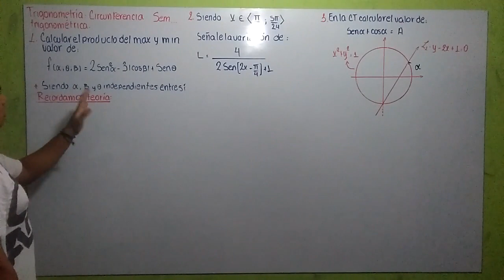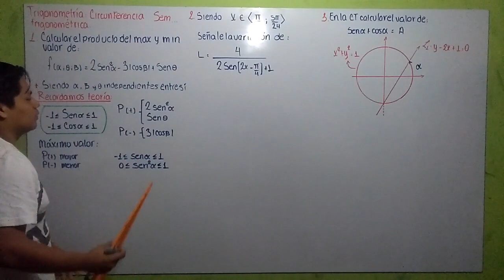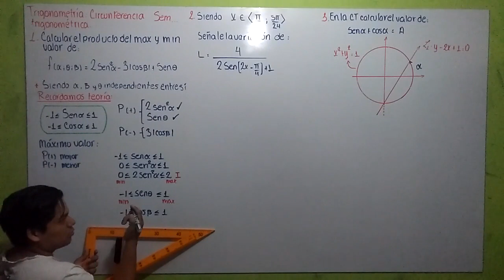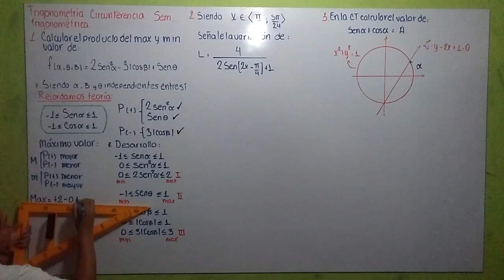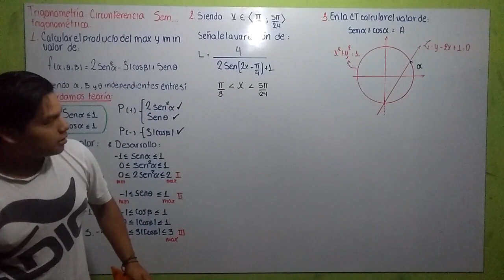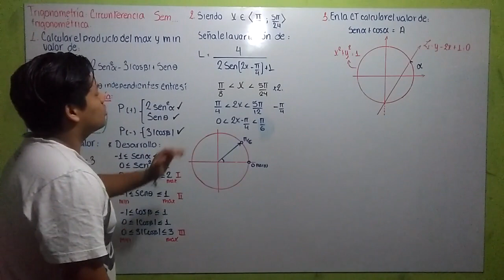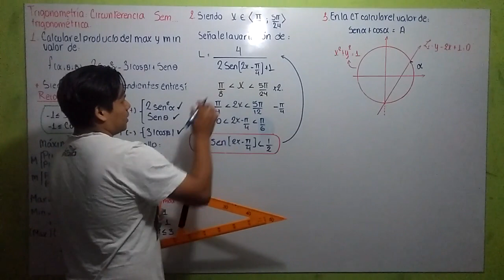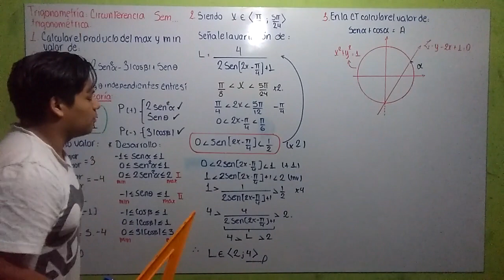TRIGONOMETRÍA - Circunferencia trigonométrica (Ejercicios Part. 1/4)